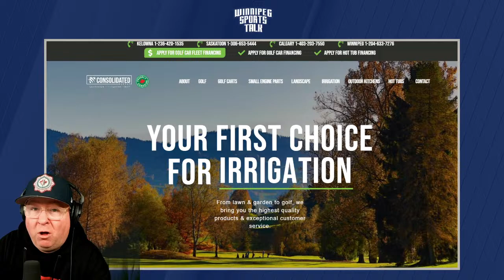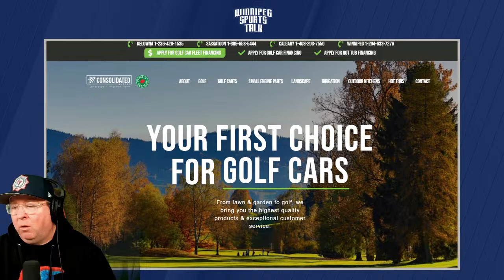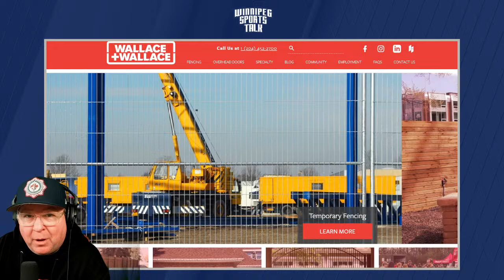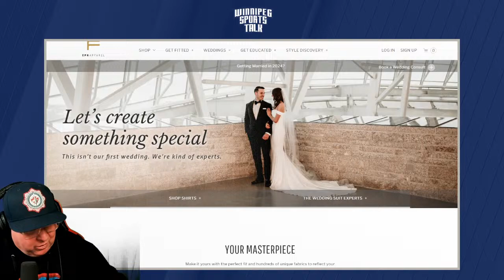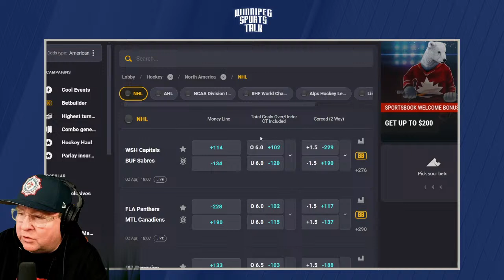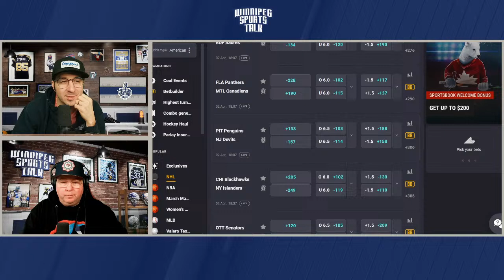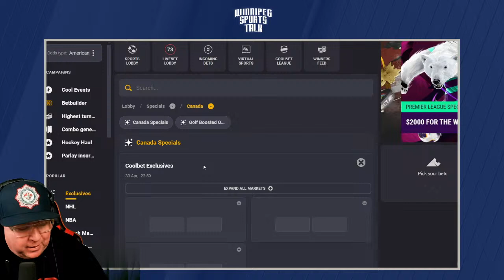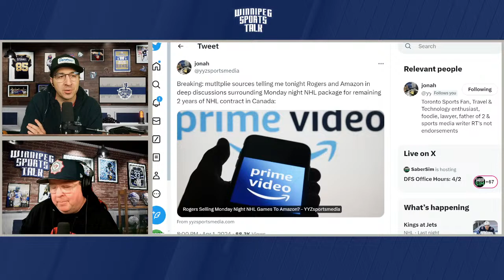Winnipeg Jets win over LA Kings 4-3, Cole Perfetti scores two in his return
Andrew "Hustler" Paterson and Michael Remis host Winnipeg Sports Talk Daily. They recap last night's Winnipeg Jets win over the LA Kings and discuss where Cole Perfetti fits into the Winnipeg Jets lineup moving forward. Guests: Mike McIntyre of the Winnipeg Free Press and Manitoba Moose play-by-play voice Daniel Fink.

Topics:
Countdown (0:00)
Intro, Jets win over Kings (0:40)
Postgame locker room audio (29:09)
Mike McIntyre of the Winnipeg Free Press (49:52)
Manitoba Moose play-by-play voice Daniel Fink (1:36:30)
Coolbet Lines & Wrap up (1:51:53)